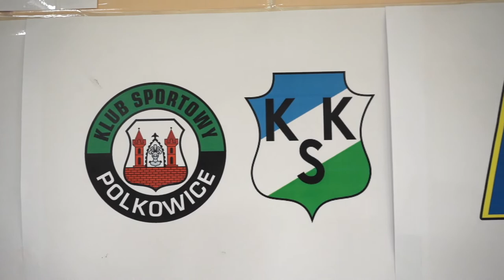"PORAŻKA Z LIDEREM" | Kulisy meczu z Górnikiem Polkowice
Zaległe spotkanie suwalskich Wigier z Górnikiem Polkowice zakończyło się zwycięstwem gości. Sprawdź jak od kulis wyglądał środowy mecz!